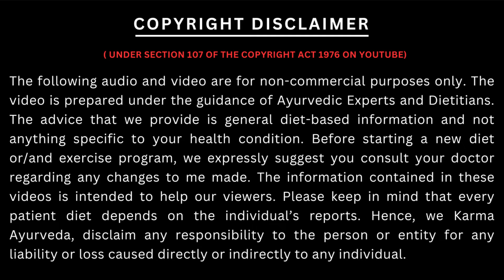5 टिप्स क्रिएटिनिन कम करने के | How to Reduce Creatinine Level | Karma Ayurveda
इन 5 टिप्स से होगा क्रिएटिनिन लेवल आसानी से कम

हमारे शरीर में ऐसी कई तरह की समस्याएँ होती हैं जिनका सीधा असर हमारी किडनी पर पड़ता है। समय रहते अगर इन समस्याओं में सुधार न किया जाए तो हमारी किडनी DAMAGE भी हो सकती है। आज के वीडियो में हम किडनी पर बुरा असर डालने वाले एक ऐसे ही ELEMENTS के बारे में जानेंगे,तो वीडियो में अंत तक बनें रहे, लेकिन अगर आपने अभी तक हमारे चैनल को सब्सक्राइब नहीं किया है तो अभी करें और बेल आइकॉन को दबाना न भूलें ताकि इस तरह की और भी वीडियोज़ सबसे पहले आप तक पहुँचे। तो आइये वीडियो को शुरू करते हैं

हमारे शरीर को स्वस्थ बनाए रखने के लिए आवश्यक पोषक तत्वों की जरूरत होती है। कुछ ऐसे पोषक तत्व हैं जिनका हमारे शरीर में सामान्य स्तर में पाया जाना हमारे लिए फायदेमंद होता है लेकिन इन पोषक तत्वों का  LEVEL बढ़ने से कई तरह की समस्याएँ शुरू हो जाती है, क्रिएटिनिन भी एक ऐसा ही ELEMENT हैं जो हमारे शरीर के  BLOOD और URINE में पाया जाता हैं। किडनी, BLOOD में से क्रिएटिनिन को FILTER करने का काम करता है जिसके बाद WASTE MATERIAL के रूप में यह URINE के साथ हमारे शरीर से बाहर निकल जाता है। लेकिन हमारे शरीर में क्रिएटिनिन का LEVEL बढ़ने से किडनी सहित कई अंगों में समस्याएँ आती है।

अब हम आपको IMPORTANT  5  TIPS बताने जा रहे है जिसको अपनाने से क्रिएटिनिन LEVEL को आसानी से कम कर सकते है और किडनी में आनेवाली  समस्याओं को दूर कर सकते है -

नंबर-1 - शरीर में क्रिएटिनिन के LEVEL को कम करने के लिए अधिक पानी पीना फायदेमंद हैं क्योंकि अधिक पानी के सेवन से हमारा शरीर हाइड्रेट रहता है जिससे लगातार हमारे मूत्र मार्ग से विषैले पदार्थ के रूप में क्रिएटिनिन बाहर निकलता रहता है।

नंबर-2  - HERBAL TEA  के सेवन से भी बढ़े हुए क्रिएटिनिन LEVEL को कम किया जा सकता है। रोजाना एक CUP तक हर्बल TEA पीना हमारे शरीर के लिए लाभदायक होता है।

नंबर-3  - यदि आपका क्रिएटिनिन  LEVEL बढ़ा हुआ है तो प्रोटीन के इस्तेमाल से बचे और अपने आहार में विटामिन और फाइबर से भरपूर फलों का सेवन ज्यादा करें। आप अपने DIET में पपीता, सेब, अनार, हरी सब्जियाँ को शामिल कर सकते है।

नंबर-4  - शरीर में क्रिएटिनिन LEVEL को CONTROL करने के लिए सफेद नमक के स्थान पर सेंधा नमक का सेवन करना स्वास्थ्य के लिए बेहतर होता है  क्योंकि सफ़ेद नमक में सोडियम भरपूर मात्रा में पाया जाता है जो किडनी PATIENTS  के लिए फायदेमंद नहीं होता।

नंबर-5  - हम सैल्विया का इस्तेमाल कर क्रिएटिनिन LEVEL को कम कर सकते है। दरअसल सैल्विया एक तरह का HERB होता है, जो GLOMERULAR FILTRATION को बढ़ाने में मदद करता हैं।